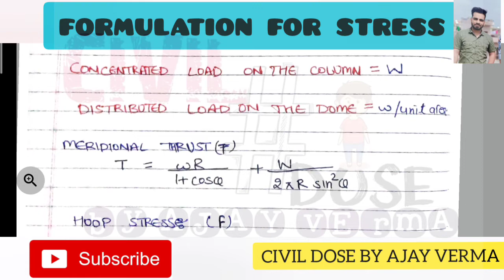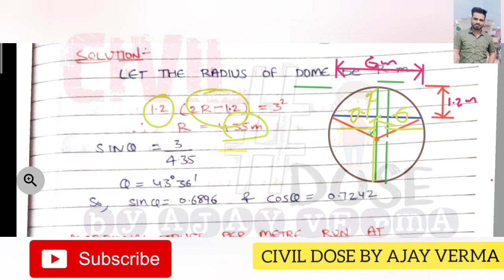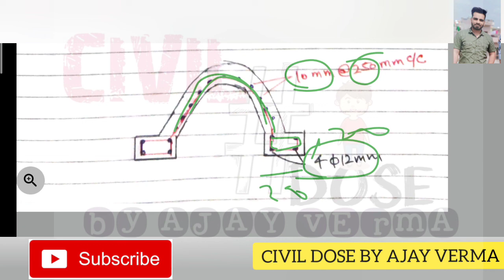Design of Spherical Dome by Ajay Verma: IS456:2000 : REINFORCED CONCRETE DESIGN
Design of spherical Dome
Following topics are covered here
1.What is Dome
2. Types of dome
3.Stresses developed in Dome
4.IS 456:2000 design Specifications
5. Numerical on Spherical Dome without
   Opening

FOR Design of Conical Dome